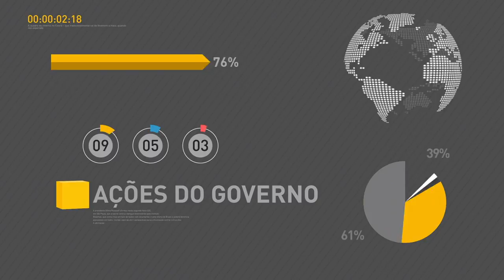Presidente Temer entrega flores no Túmulo do Soldado Desconhecido em Moscou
REPÓRTER NBR 9H - 21.06.17: Presidente Michel Temer participou nesta quarta-feira (21) da cerimônia de aposição de flores no Túmulo do Soldado Desconhecido, em Moscou. Da Rússia, o presidente Temer segue para a Noruega, onde se encontrará com autoridades e empresários. E mais: presidente em exercício, Rodrigo Maia acompanha apresentação da reconstrução da Estação Antártica Comandante Ferraz.